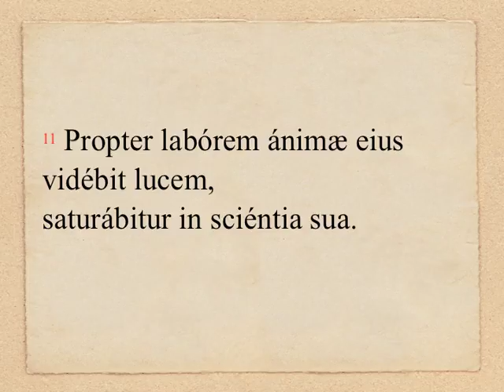OLM 146, 1 - Is 53, 10-11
DOMINICA XXIX «PER ANNUM» (anno B): Lectio I